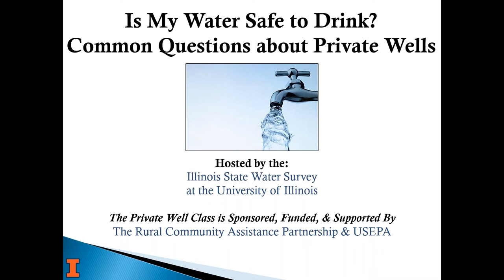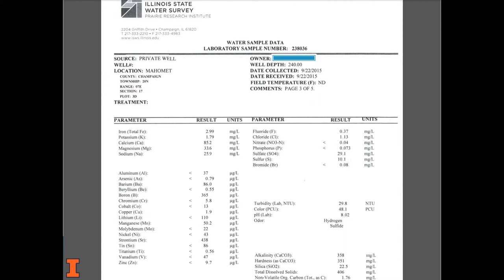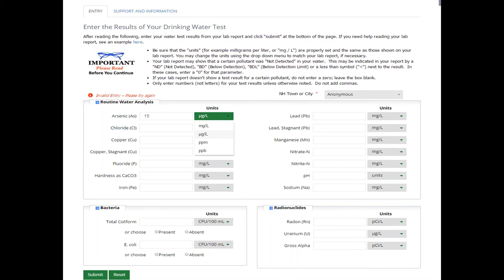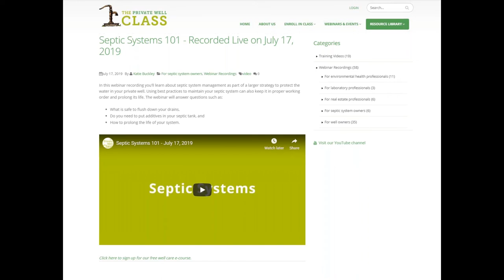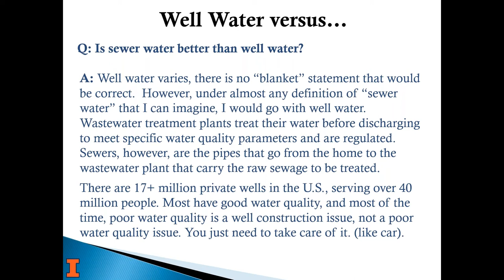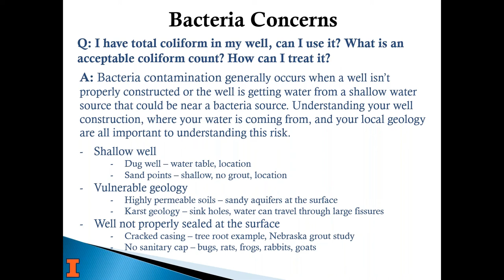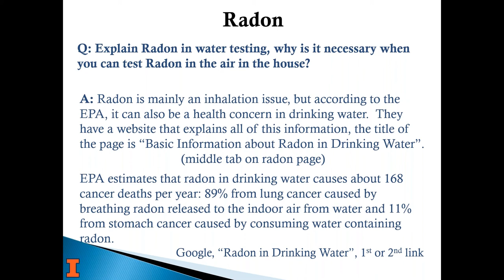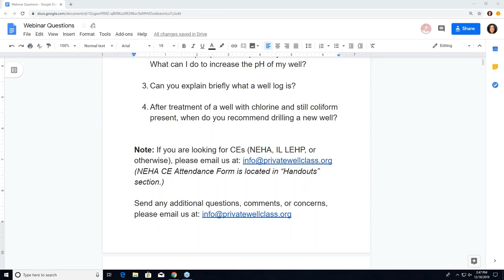Is My Water Safe to Drink? - December 18, 2019